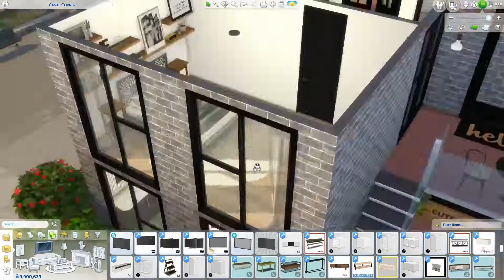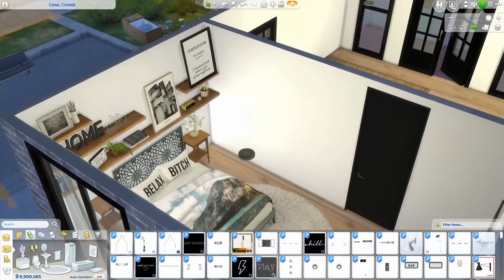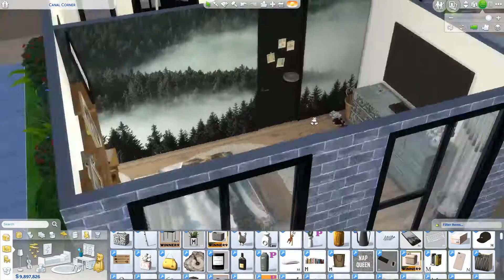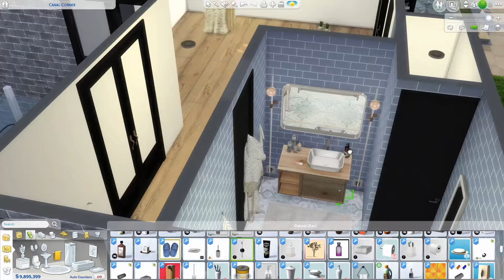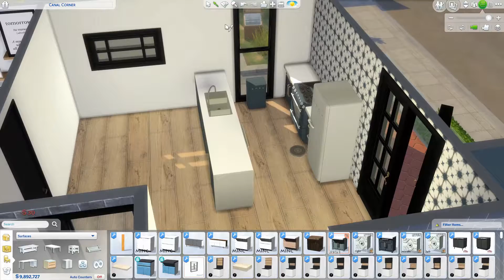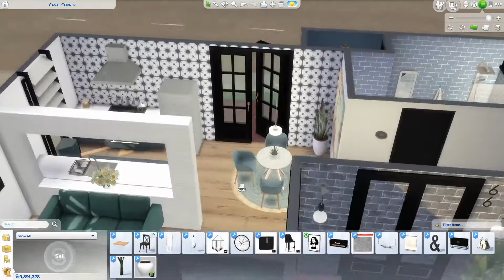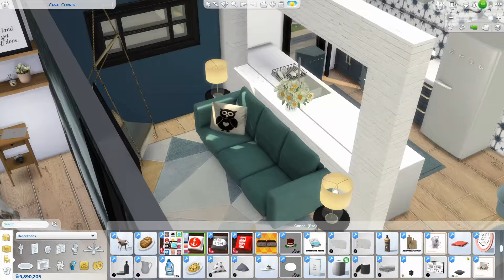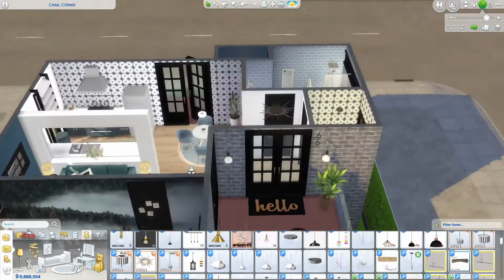Alternative Style Apartment Part 2- Speed Build with CC- Sims 4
Hi all! Welcome to the Sim Sister Slayyy channel!